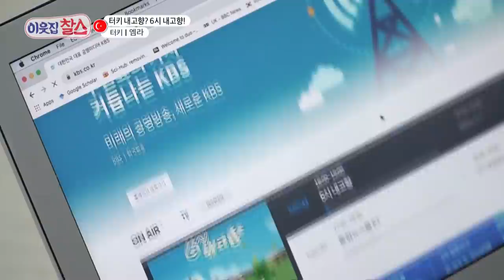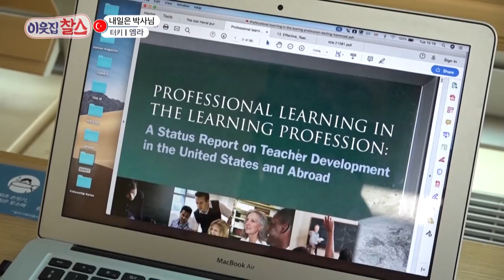Turkey and Korea have a lot of similarities! (My Neighbor, Charles 1/2) | KBS WORLD TV 210928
- Showtime : Tue 17:00 (Seoul, UTC+9)